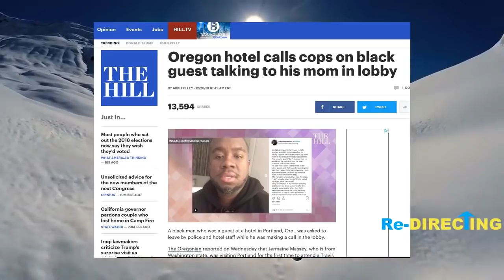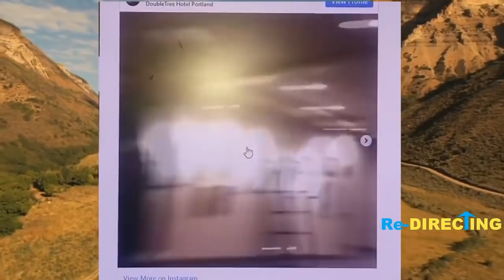Hotel Calls Police On Black Guest For Talking to Mom of Phone